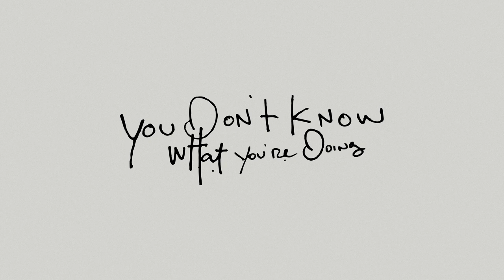Pluralone - To Be One With You Anniversary Listening Party 2!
Pluralone To Be One With You 2nd Anniversary Listening Party 2!

let's do it again considering today's the actual day!